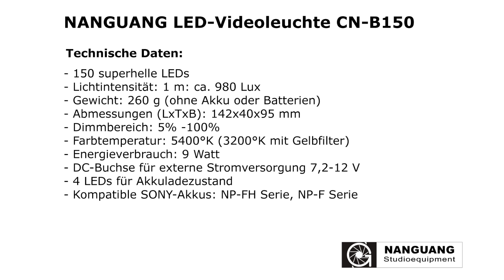NANGUANG LED-Videoleuchte Video Light Kopflicht CN B150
Die NANGUANG Videoleuchte CN-B150 verfügt über 150 LEDs modernster Bauart. Die Videoleuchte ist stufenlos dimmbar und kann über ein Netzteil, mit einer Batteriebox oder Akkus betrieben werden. Das patentierte, rahmenlose Design erlaubt es mehrere Videoleuchten zu einem großen LED-Panel zusammenzufügen. Im Set enthalten sind drei Filter zur Anpassung der Farbtemperatur bzw. für weiches Licht.